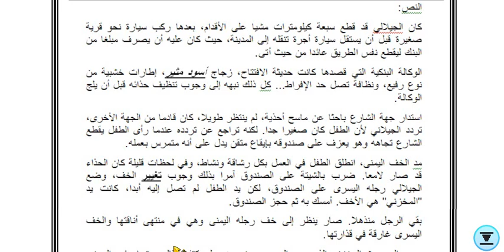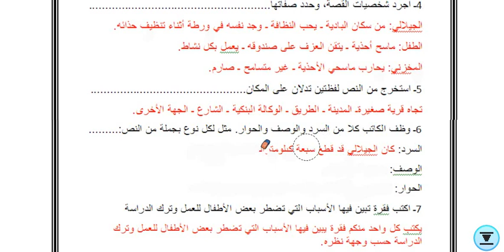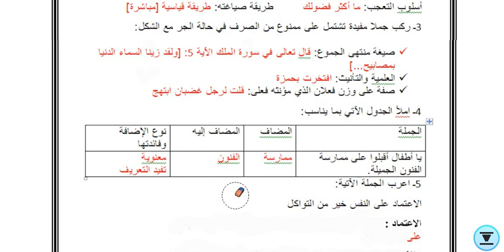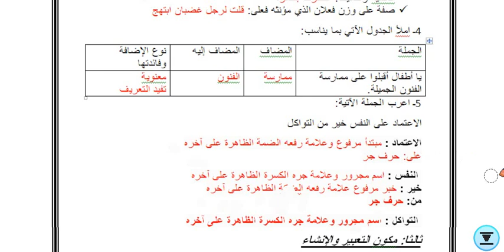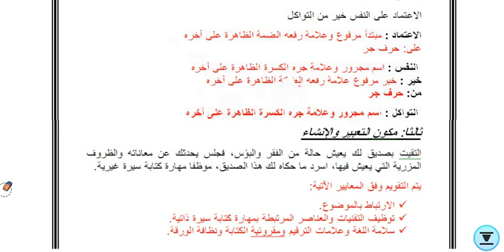الثالثة إعدادي عربية 02/4